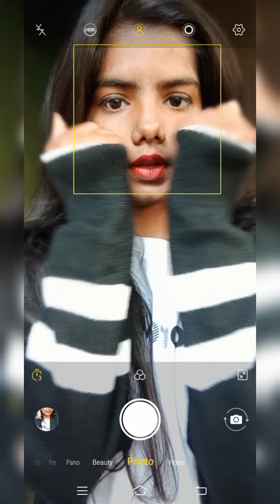DP or Profile Picture Poses | Hide face poses | 30+ Photo selfie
DP or Profile Picture Poses || Hide face poses || 30+ selfie photo poses